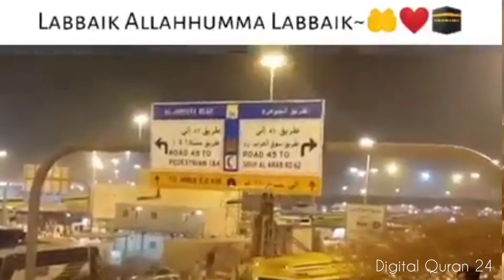ﻟَﺒَّﻴْﻚَ ﺍﻟﻠَّﻬُﻢَّ ﻟَﺒَّﻴْﻚَ،ﻟَﺒَّﻴْﻚَ ﻻَ ﺷَﺮِﻳْﻚَ ﻟَﻚَ ﻟَﺒَّﻴْﻚَ | Hajj Mubarak |Digital Quran 24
ﻟَﺒَّﻴْﻚَ ﺍﻟﻠَّﻬُﻢَّ ﻟَﺒَّﻴْﻚَ،ﻟَﺒَّﻴْﻚَ ﻻَ ﺷَﺮِﻳْﻚَ ﻟَﻚَ ﻟَﺒَّﻴْﻚَ،
ﺇِﻥَّ ﺍﻟْﺤَﻤْﺪَ ﻭَﺍﻟﻨِّﻌْﻤَﺔَ ﻟَﻚَ ﻭَﺍﻟْﻤُﻠْﻚَﻻَﺷَﺮِﻳْﻚَ ﻟَﻚَ
ﺣﺎﺿﺮ ﮨﻮﮞ، ﺍﮮ ﻣﯿﺮﮮ ﺭﺏ ﻣﯿﮟ ﺣﺎﺿﺮ ﮨﻮﮞ،
ﺗﯿﺮﺍ ﮐﻮﺋﯽ ﺷﺮﯾﮏ ﻧﮩﯿﮟ، ﻣﯿﮟ ﺣﺎﺿﺮ ﮨﻮﮞ۔
ﺑﮯ ﺷﮏ ﺗﻮ ﮨﯽ ﺗﻌﺮﯾﻒ ﮐﮯ ﻻﺋﻖ ﮨﮯ ﺍﻭﺭ ﻧﻌﻤﺖ ﺗﯿﺮﯼ ﮨﯽ ﮨﮯ،
 ﺑﺎﺩﺷﺎﮨﯽ ﺗﯿﺮﯼ ﮨﯽ ﮨﮯ،ﺗﯿﺮﺍ ﮐﻮﺋﯽ ﺷﺮﯾﮏ ﻧﮩﯿﮟ

یااللہﷻ ہمیں بھی اپنے گھر (بیت اللہ)کی بار بار زیارت اور طواف نصیب فرما
آمین یارب العالمین😭